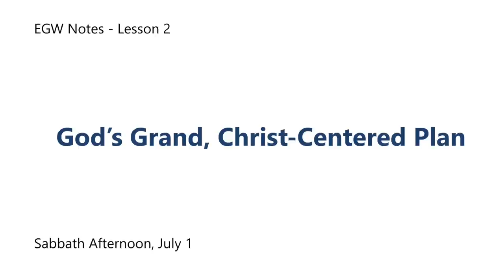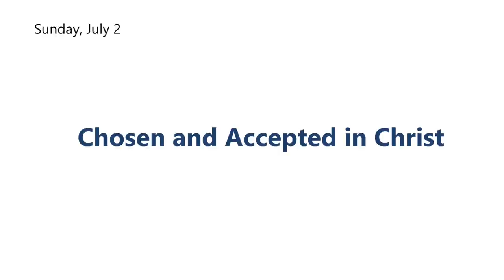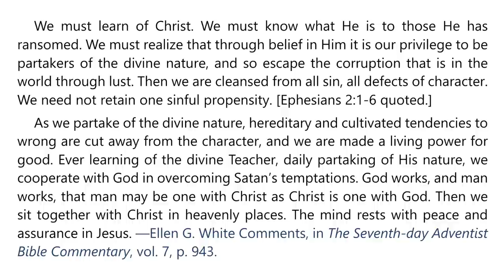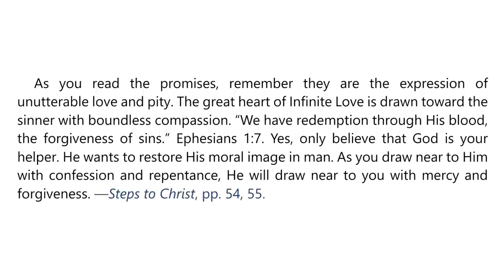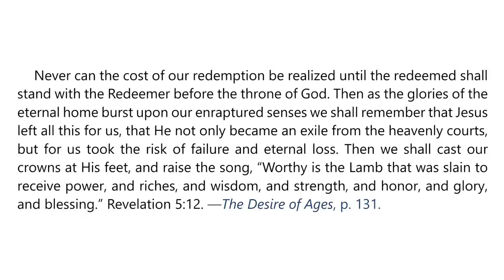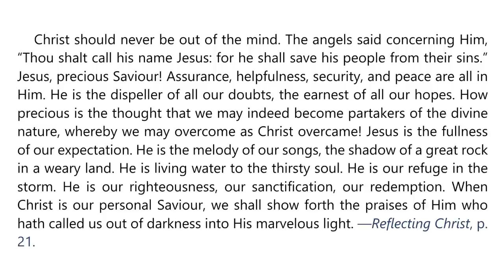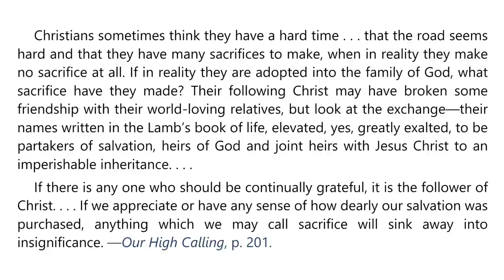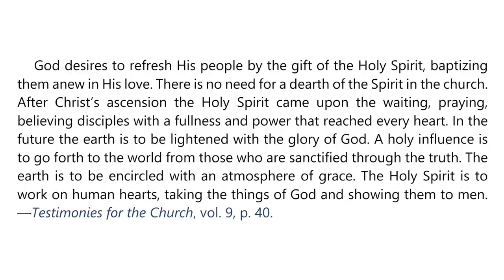2023 Q3 Lesson 02 – Ellen G. White Notes – God’s Grand, Christ-Centered Plan – Audio by Carla Morris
00:00 | Sabbath Afternoon
03:31 | Sunday, Jul 02
07:13 | Monday, Jul 03
11:14 | Tuesday, Jul 04
14:07 | Wednesday, Jul 05
17:58 | Thursday, Jul 06
20:52 | Friday, Jul 07